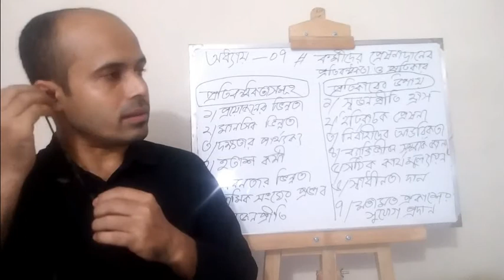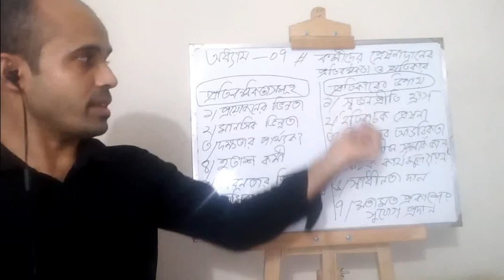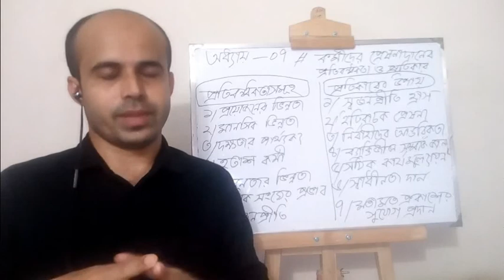প্রেষণাদানে প্রতিবন্ধকতা সমুহ ও তার প্রতিকারের উপায়গুলো (Obstacles to Motivation and remedies)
বই - ব্যবসায় সংগঠন ও ব্যবস্থাপনা
দ্বিতীয় পত্র - ব্যবস্থাপনা
অধ্যায় - ০৭
অধ্যায় এর নাম - প্রেষণা
টপিক - প্রেষণাদানে প্রতিবন্ধকতা সমুহ ও তার প্রতিকারের উপায়গুলো
প্রভাষক - বি, কে বিশ্বাস